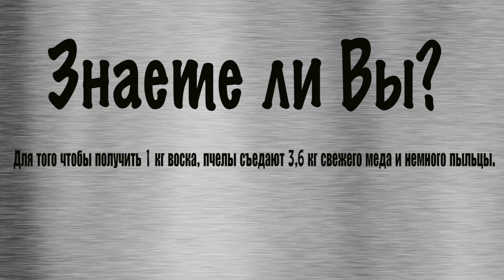HOW TO MAKE FIRE HAND? / TUTORIAL